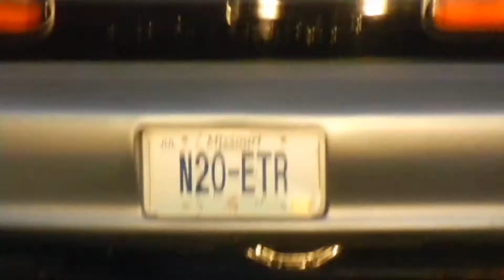LSFEST 2013 Driving around. Idle of 414 solid roller Z28